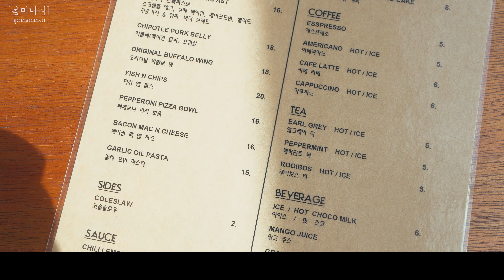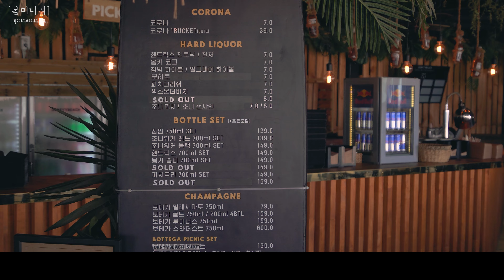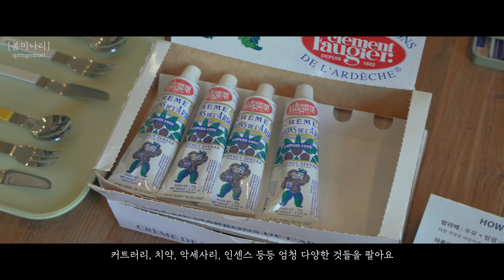사진찍기 좋은 강릉여행지 추천 l 커플사진 스팟 l 드라마 촬영지 l BTS정류장 l 도깨비 l 코게러지 l 서피비치 l 여운포리빵집 l 욜스테이샵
🌿여행을 너무 오랜만에 가서
신이나버린 저희 부부는 강릉 하나로 영상 세개를 우려버렸습니당...😌
강릉부터 양양까지 해안도로 따라 올라가시면 만날 수 있는
예쁜 포토 스팟을 모아봤어요!
도깨비 촬영지부터 BTS버스정류장, 힙한 코게러지 카페까지 여행 마지막날까지
알차게 돌아다녔으니 재밌게 봐주세요옹☺️

🌿3일차 코스
1.도깨비촬영지 (Goblin Filming Location)
2.BTS정류장(BTS bus stop)
3.코게러지(Koh garage)
4.서피비치(surfyy beach)
5.여운포리빵집(bakery)
6.욜스테이샵(Yol stay shop)

00:00 인트로
00:15 체크아웃
00:33 드라마 도깨비 촬영지
01:20 BTS정류장
01:54 코게러지 브런치 카페
04:24 서피비치
05:28 여운포리빵집
07:01 욜스테이샵
07:52 여행을 마치며